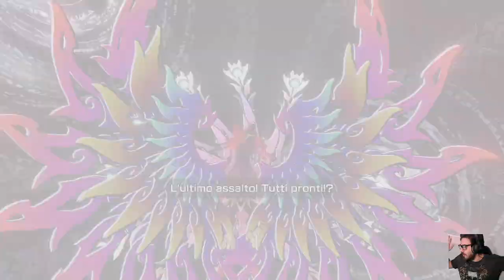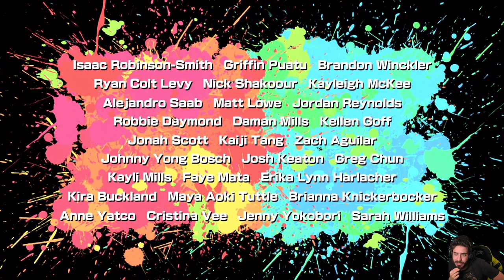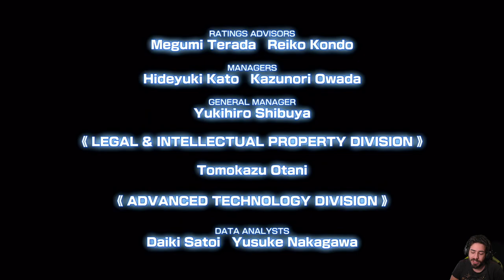NEO: The World Ends With You #45- Il Giorno Finale